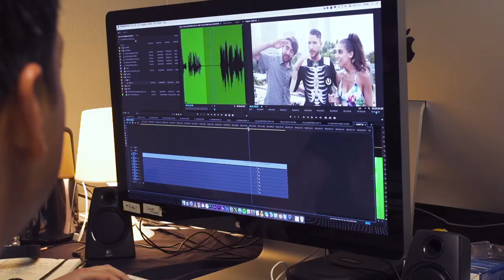UMF TV REPORT BY LAIDBACK LUKE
Laidback Luke tries his hand at interning for the UMF TV crew!

Watch as he is behind the camera for interviews with Afrojack, Don Diablo, Oliver Heldens, and more.